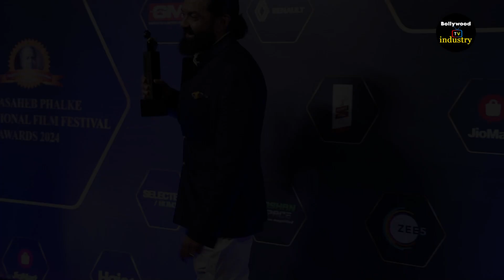Sunny Deol के छोटे भाई Bobby Deol छोटे लोगो के साथ करते है ऐसा व्यवहार, Bobby ने जीता अवार्ड